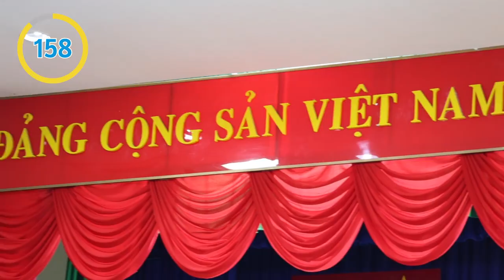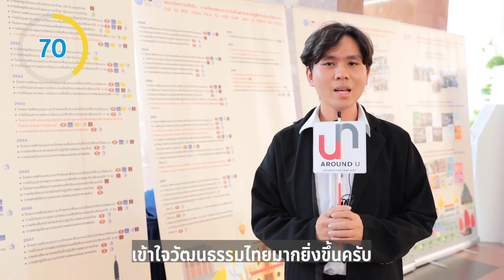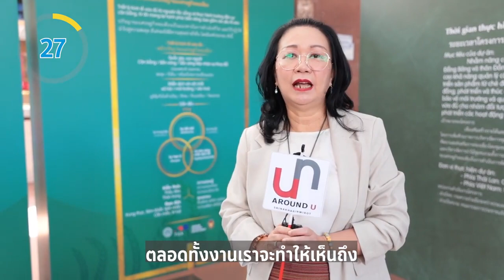Around U EP 32 รู้ รอบรั้ว มศว180 วินาที ประชาสัมพันธ์หลักสูตรการเรียนการสอน (USSH) ประเทศเวียดนาม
Around U EP 32 รู้ รอบรั้ว มศว180 วินาที งานสัมมนา
“3 ทศวรรษแห่งความสำเร็จด้านการเรียนการสอนภาษาไทยในเวียดนาม
และความท้าทายในอนาคต” ณ University of Social Sciences and Humanities(USSH) ประเทศเวียดนาม เพื่อประชาสัมพันธ์หลักสูตรการเรียนการสอนของ มหาวิทยาลัยศรีนครินทรวิโรฒ